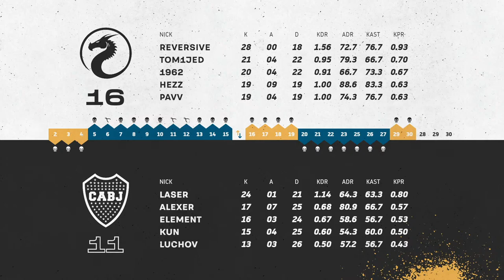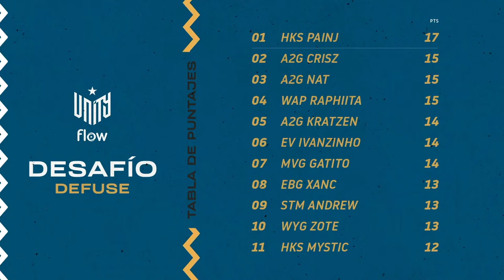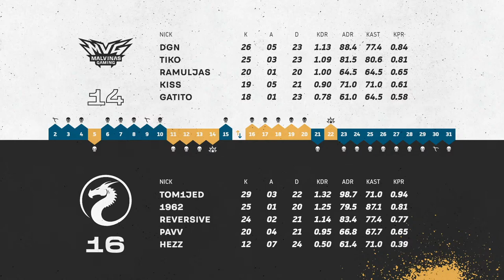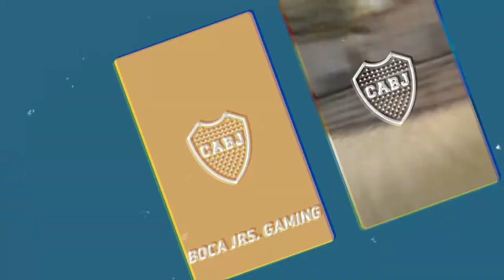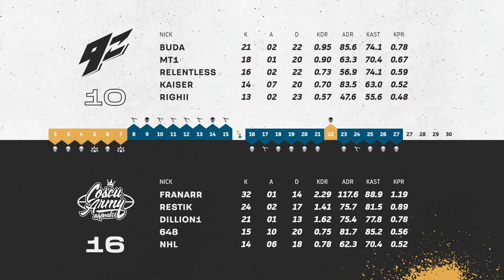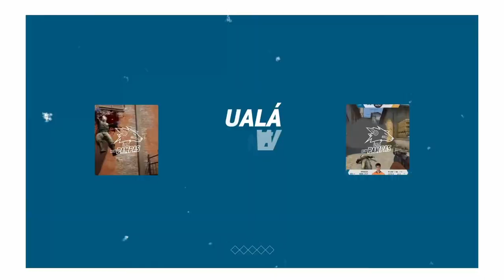UnityLeagueFlow | CSGO | Clausura 2021 | Fase de liga | BO1 | Jornada 6